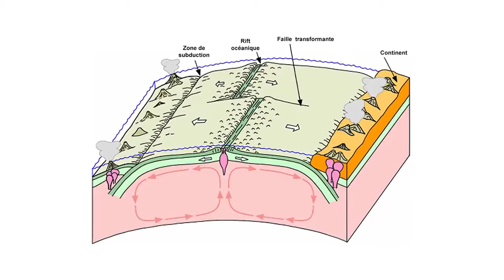Découvrez la chaîne Youtube de : L'Orateur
Cette chaîne Youtube vous propose : "je réalise des vidéos variées touchant à de la philosophie, psychologie, physique, bref diverses sciences."

Le lien vers la vidéo-vitrine de la chaîne Youtube de : L'Orateur
Nom de la vidéo : La Dérive des Continents peut Exploser la France ! Théorie

Nb suppression du contenu suivant par rapport à la vidéo en lien :
Néant
De
Titulaire des droits d'auteur :
Passage

Descriptif lié à la vidéo-vitrine présenté ici :
La France peut exploser car la dérive des continents est complexe

Dérive des continents possible Amasia/Pangée Ultime